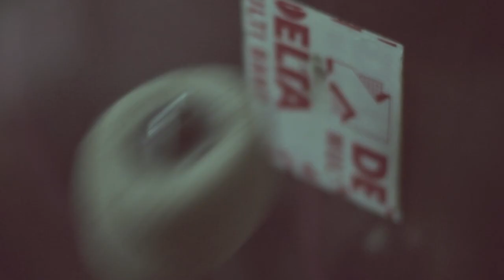Jonathan Kluth - All Decisions (Rehearsal Session)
GERMANY TOUR 2016
27.4. KÖLN - Stadtgarten
28.4. KARLSRUHE - Kulturzentrum Tollhaus Karlsruhe
29.4. MÜNCHEN - Milla - Live Club
30.4. STUTTGART - Zwölfzehn
04.5. ALSFELD - Clubbar Plan B
05.5. MICHELSTADT - Unterholz
06.5. MAINZ - Kulturclub Schon Schön
07.5. BERLIN - Postbahnhof
08.5. HAMBURG - Nochtspeicher

presented by Selective Artists, Kulturnews, The Pick, guitar acoustic

Get the Debut-Album "Ophelia" here as a CD (Amazon) or MP3 (iTunes), (Amazon)
"Squares" on iTunes and Amazon